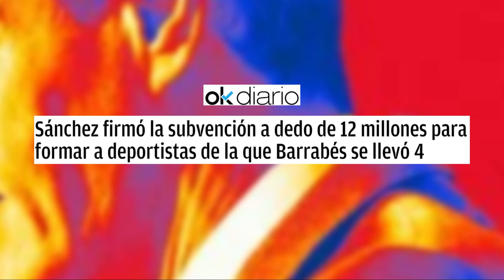🔴Sánchez firmó la subvención a dedo de 12M para formar a deportistas de la que Barrabés se llevó 4🔴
En esta noticia, Sánchez firmó una subvención de 12M para formar a deportistas, de la cual Barrabés se llevó una parte. ¡Sintoniza Distrito TV para más detalles!distritotv